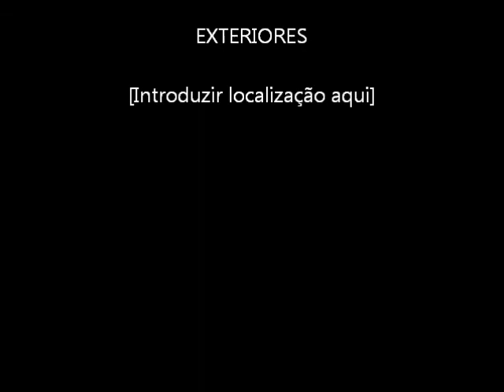Manif 14-11-2012 tarde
manif